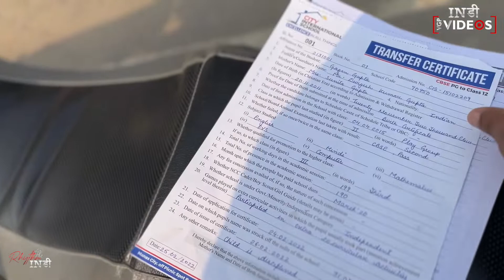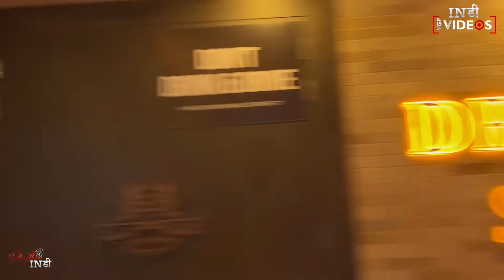Duo Gig at The Drowning Street | Daily VLOG #58 | Indie VGP Videos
INDIE VGP VIDEOS :-

This Channel of RHYTHM INDIE is :- INDIE VGP VIDEOS , Where VGP means :- VISUAL GENIUS PRODUCTION - Miscellanies Videos

Rhythm Indie SOCIAL MEDIA LINKS :-

Gagan Indie Social Handle Links :-

Kshitij Indie Social Handle Links :-

Sagar Indie Social Media Links :-

Need Love,Blessings and Support...

Thanks,
Rhythm Indie